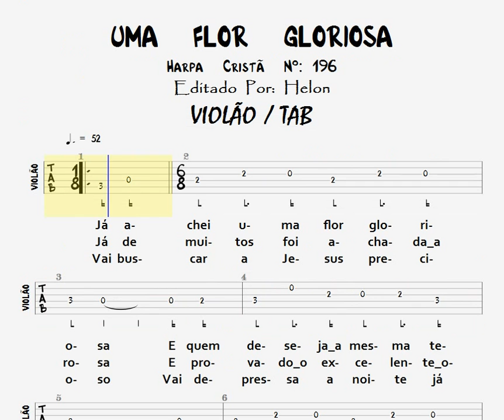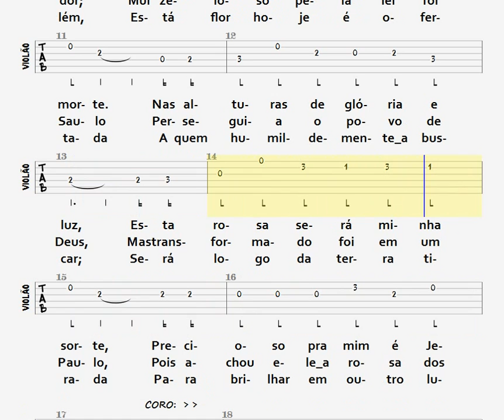196- UMA FLOR GLORIOSA - VIOLÃO / TAB